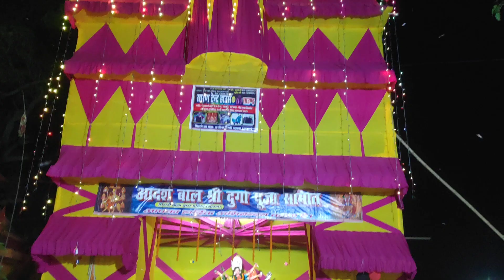durga puja samiti pirari Garkha Saran